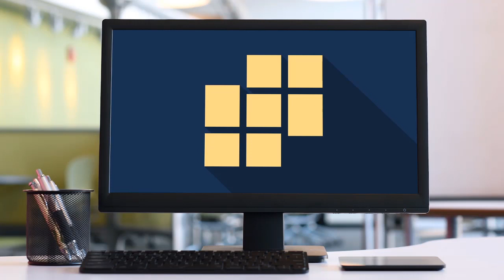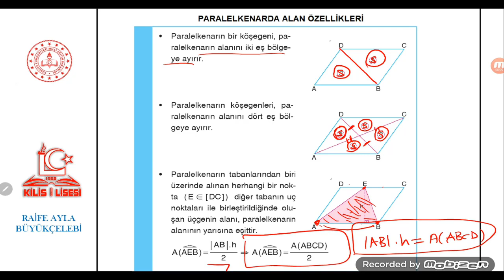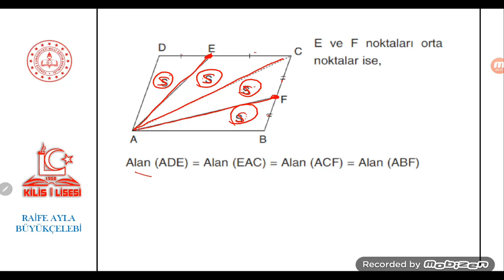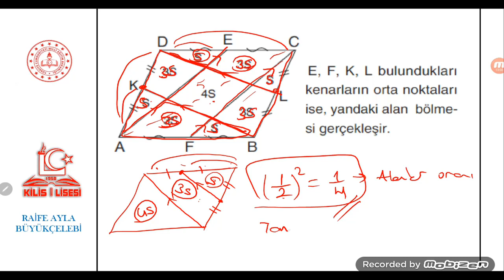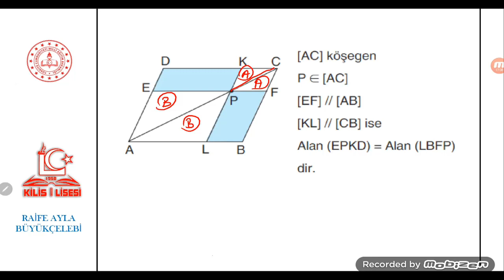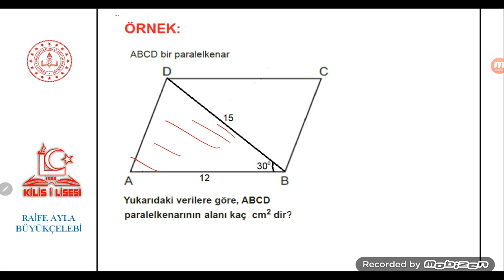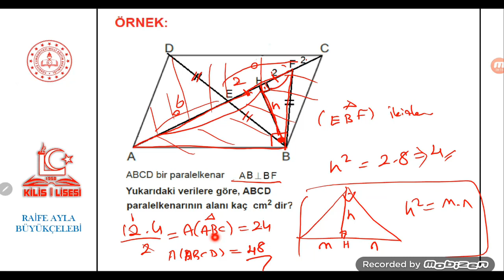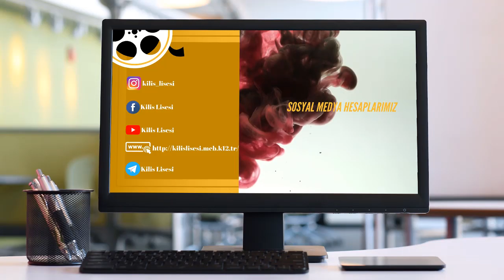10.Sınıf Matematik Paralelkenarda Alan (Raife Ayla BÜYÜKÇELEBİ)